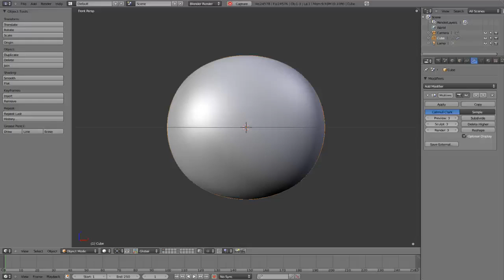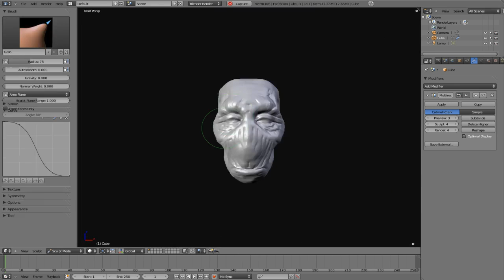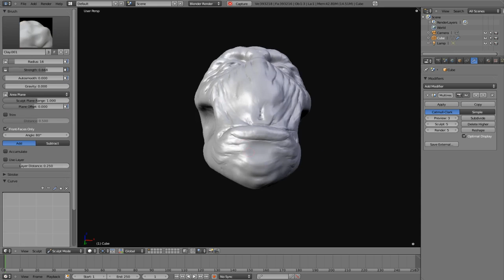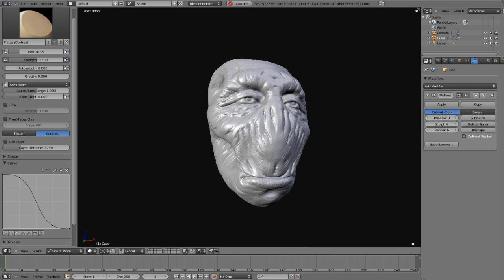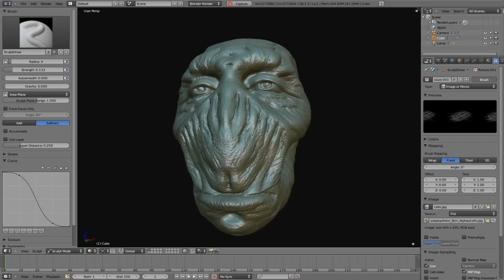quick doodle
Speed sculpting with blender 2.5.

Song: 'Mental Guides' by Radius System